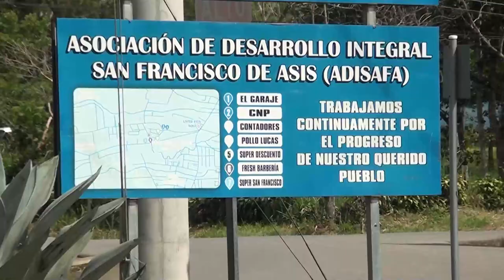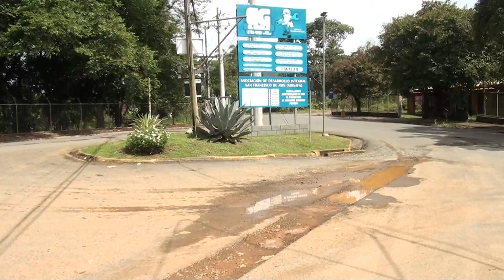Dos mil personas serán beneficiadas con proyecto San Francisco Baidambú